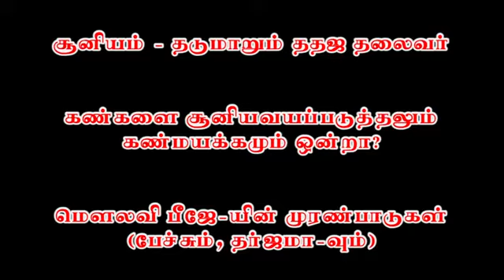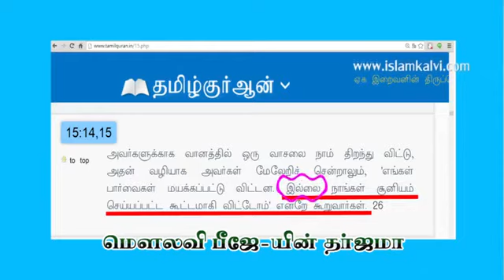மௌலவி பீஜே யின் முரண்பாடுகள்